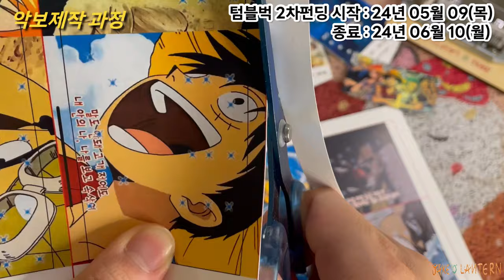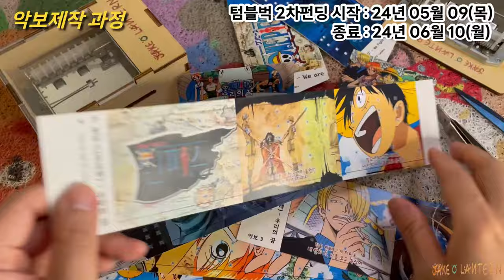✨내 어린시절 우연히 들었던 믿지 못할 한마디 : 원피스 - 우리의 꿈 오프닝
텀블벅 펀딩 시작안내
오르골 펀딩 2차 프로젝트를 시작하게 되었습니다.
시작일 24.05.09 목요일부터 24.06.10까지 진행합니다.

* 녹음장비
- 오르골 : 30노트 자동오르골(제이크 오 렌턴)